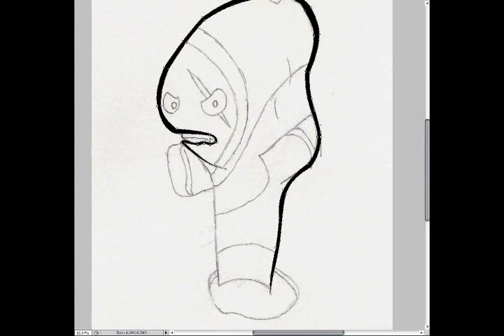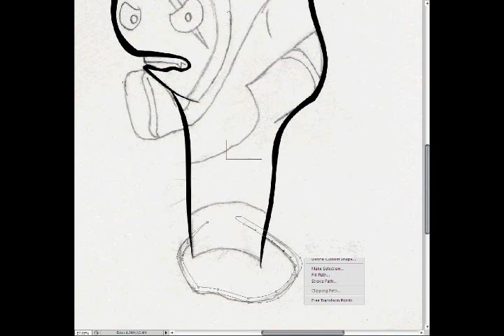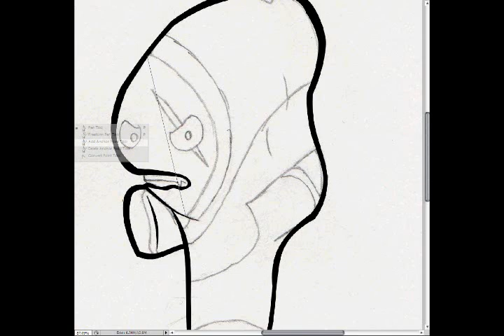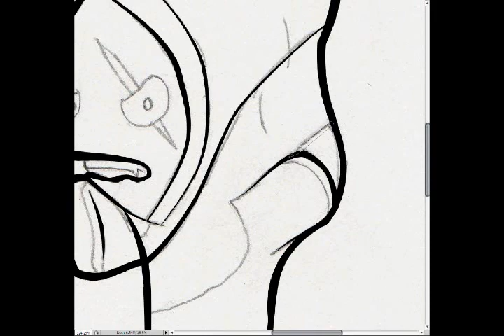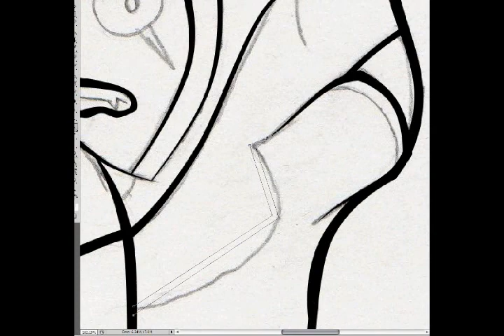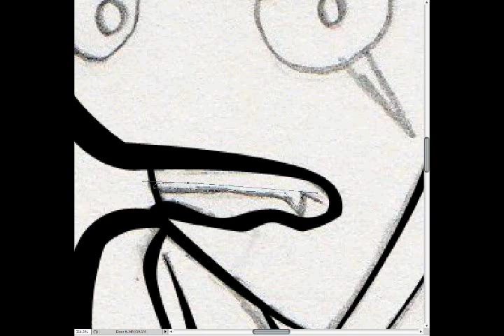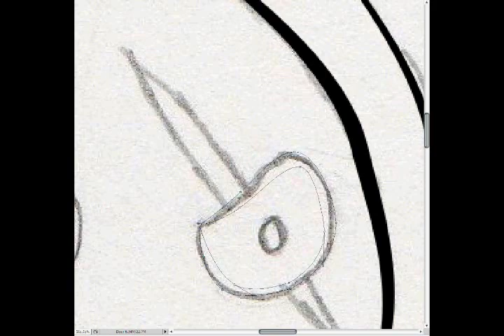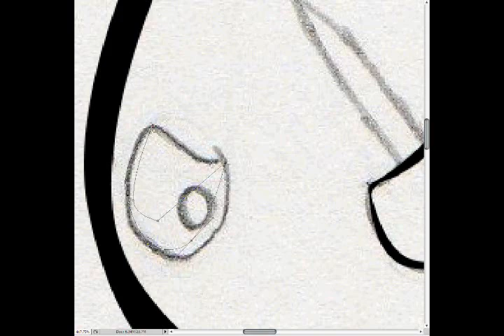Photoshop CS4 Digital Inking: Evil Clown Fish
Here is my first video of me digitally inking using Photoshop CS4.